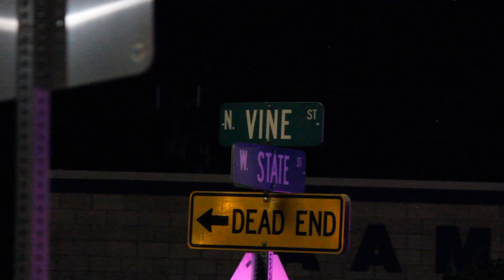Vehicle vs pedestrian 5/24/23